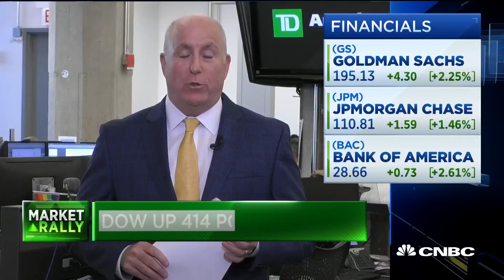Expect Fed to hint a July or September rate cut, says strategist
Kevin Hincks of TD Ameritrade joins CNBC's "Closing Bell" to break down the trading day.